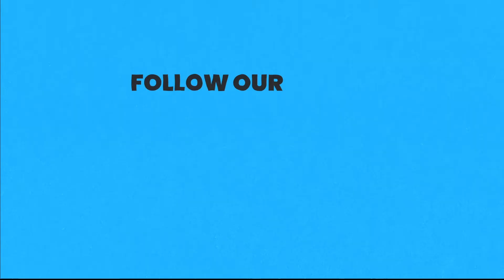Inflation and Innovation - How to respond? | Episode 3 Dave and Albert Show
Episode three is here! 🚀 Come watch as  Dave Overton and Albert Padin (CEO and CTO of Symph) talk about Innovation in times of inflation.

Topic Timestamps
0:00 Investing in Innovation
3:27 Tech Salaries beat Inflation
9:37 How to respond to inflation
12:41 Investments
15:08 Fundraising Timing

This video is produced by Symph.